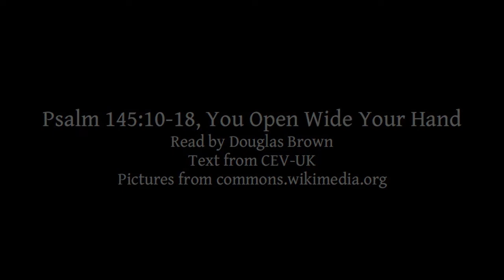Psalm 145:10-18 | You Open Wide Your Hand | Lectionary bible reading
Psalm 145:10-18, You Open Wide Your Hand